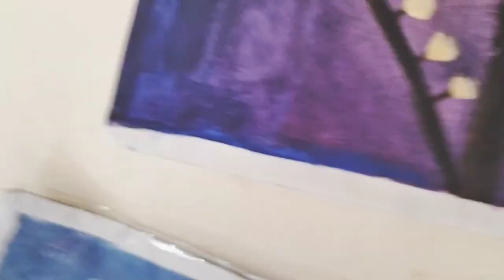A beautiful night painting 😯